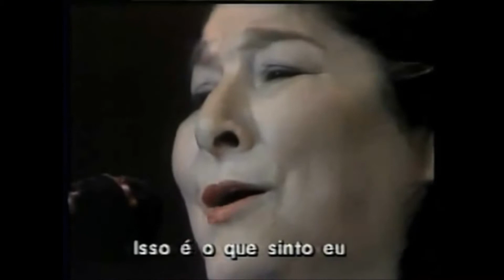Canción - Volver a los 17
Feliz aniversario, Mercedes Sosa - 9 de julio de 2017

Autor: Violeta Parra
Intérpretes: Mercedes Sosa, Chico Buarque,
Caetano Veloso, Milton Nascimento y Gal Costa